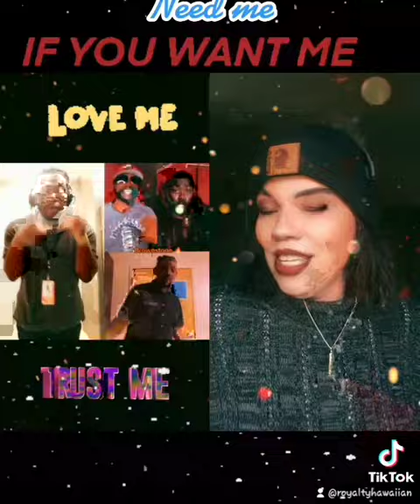TIKTOK..Say it..Leak Thoe duet